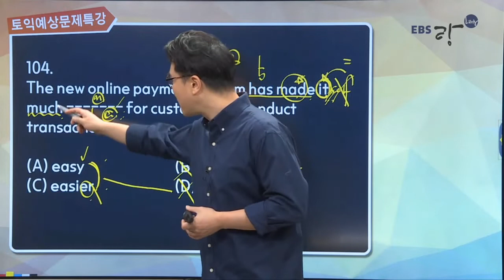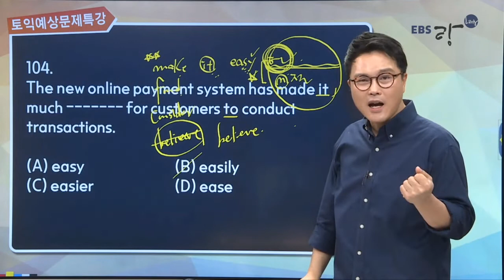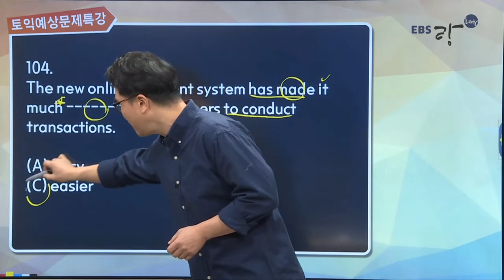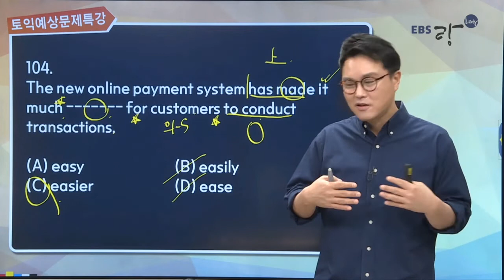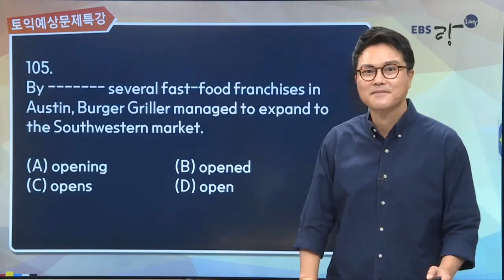[EBS토목달 토익기출 5분 특강22] 한 문제 풀이 RC편 PART5